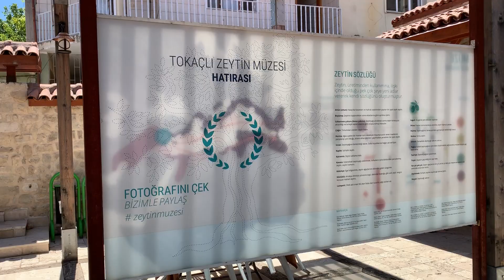HAYTALI TARİFİ I PRATİK TARİF I NEREDE YENİR ? IANTAKYA'DAN MÜTHİŞ TARİF I HAYTALI BİCİ BİCİ MİDİR?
Herkese Merhabalar,
Yorgidis Meyhane By Gültekin kanalından saygılar, sevgiler ve de sağlıklı günler.
Antakya'ya kadar gelmişken  elimiz boş dönmeyelim dedik. Antakya'nın Altınözü ilçesine bağlı Tokaçlı Köyü'nden sizler için pratik ve hafif bir tatlı tarifi ile karşınıza geldik.
Çoğunuzun da bildiği gibi Antakya; mutfağıyla Dünya çapında nam salmış bir şehirdir. En bilindik tatlısı ise künefedir. Fakat biz sizlere yine Antakya'da çok meşhur olan 'Haytalı' tarifini veriyoruz. Ve şunu söylemeyi unutmuyoruz : 'Haytalı asla Bici Bici değildir'. İkisi de farklı iki tatlıdır ama görüntü olarak birbirlerine benzemektedir.
Yolunuz bir gün bu tarafa yani Antakya'ya düşerse bu güzel tatlı Cafe Zeyt'de yemenizi tavsiye ederiz. Bu lezzeti tadabileceğiniz başka bir yer ise Antakya merkezinde bulunan Affan Kahvesi'dir.
Afiyet olsun :)
İyi seyirler.

Haytalı için gerekli malzemeler:
1 su bardağı nişasta
5 bardak su
Gül Suyu
Sade Dondurma

Yapılışı : Nişasta ile suyu tencereye alıp 15 dk boyunca  kaynayana kadar karıştırıyoruz. Elde ettiğimiz muhallebiyi tepsiye döküp oda sıcaklığına gelene kadar yaklaşık 20 dk dışarıda bırakıyoruz. Daha sonra buzdolabında 1,5 saat bekletiyoruz. Sunumu için harcımızı küp küp kesip kaseye atıyoruz,üstüne kaseyi tamamlayacak kadar gül suyu son olarak ise  2 kaşık sade dondurma koyuyoruz. Afiyet olsun.

Cafe Zeyt : Antakya/ Altınözü
                    Tokaçlı Köyü
                    Tokaçlı Köyü Zeytin Müzesi

Yorgidis Meyhane By GÜLTEKİN
Çamözü Sokak No: 9
Yeşilköy Balıkçılar Sokağı